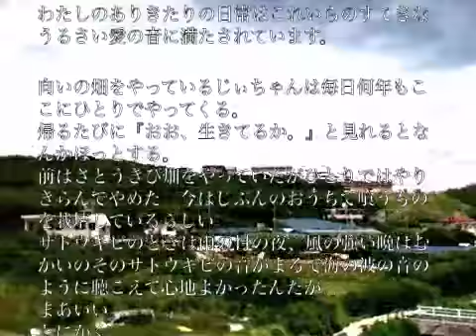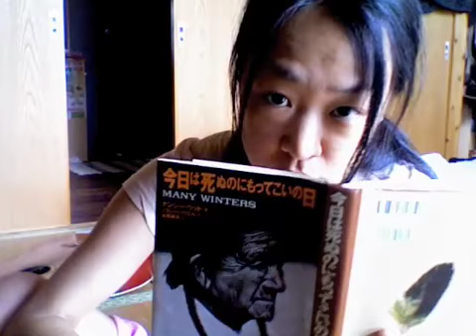おはよう動画日報vol,9